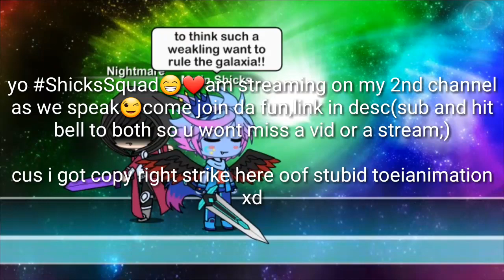Streaming now on 2nd channel,link in desc come join fun(title will be updated once stream is over😘)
Link to my second channel am life on it as we speak come join the fun my amazing loved one shicks squad yo awwws😘😍😊❤its all tks and love to yall for sure *huggesss muahhss😘😍😊❤*